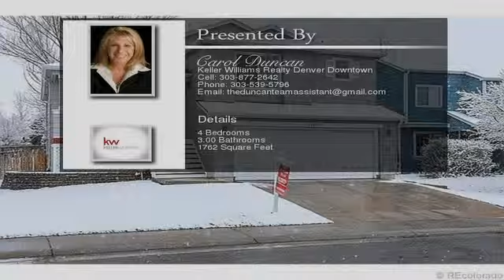8743 Greengrass Way Parker CO 80134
Move In Ready*Clean & Bright Home*Open Floor Plan*Fresh Paint Throughout*Tons of Natural Light*Open Kitchen with Updated Appliances and Eat In Space*Master w 2 Oversized Closets*Additional Bedrooms have Access to Jack and Jill Bath*Finished Garden Level Basement Offers Extra Living Space*Spacious Backyard w Mature Trees and Great Deck*NEW ROOF- MARCH 2015*To E-470 is 5 min*To The Park Meadows Mall is 11 min (6.0mi)*To The Downtown Area 23 min* To view the property at 8743 Greengrass Way Parker CO 80134